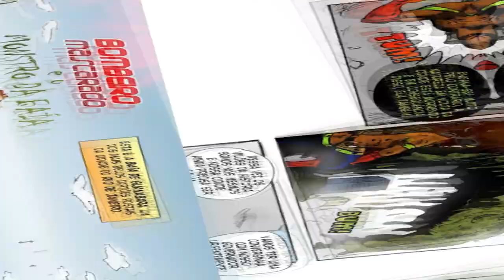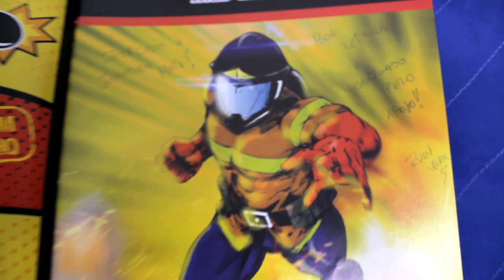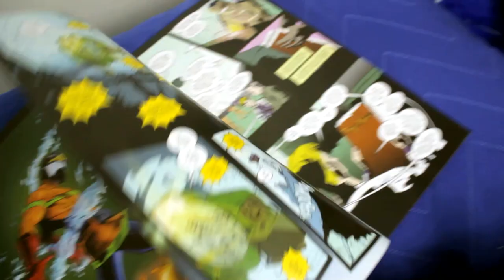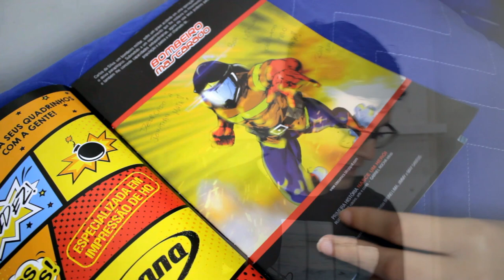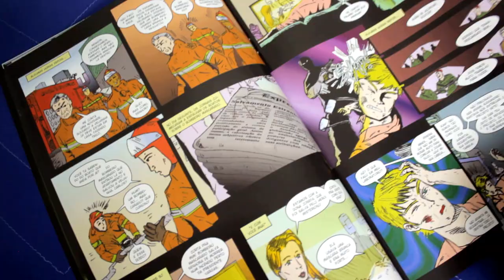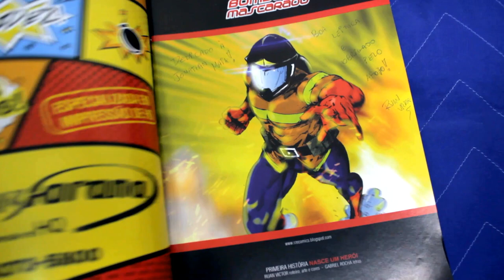(REVIEW) REVISTA DO BOMBEIRO MASCARADO, da EDITORA KIMERA!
Em seu novo vídeo, Jonathan Maia faz um review da história BOMBEIRO MASCARADO V.1 #01, publicado pela Editora Kimera.
Jonathan revela detalhes e analisa cada ponto do material com bastante carinho e cuidado, trazendo detalhes sobre a edição do herói BOMBEIRO MASCARADO, criação do autor RUAN VICTOR!

PARA CRIADORES DE HERÓIS NACIONAIS:

Caso você seja um criador de um personagem nacional e deseje ver seu Herói divulgado no Herói de Hoje, a casa dos Heróis Brasileiros, siga as seguintes orientações aqui embaixo. Os vídeos são não onerosos financeiramente aos criadores. No Herói de Hoje você divulga seu personagem para mais de 50 mil pessoas gratuitamente.

- Colocar no Assunto o Nome de seu Herói e ao lado HEROI BR. Ex: Doutrinador (HEROI BR)
-Responder no corpo do texto as seguintes perguntas:
  -Quando seu personagem foi criado? Quando foi sua primeira aparição?
  -Porque você criou esse personagem? Quais foram suas influências para criação?
  -Quais Poderes ou Habilidades o seu personagem possui (Anexar imagem de cada um dos poderes ou habilidades mostrada nos quadrinhos)
  -Qual o objetivo de seu herói? Exemplo de Resposta: Objetivo do Doutrinador (Combater a corrupção do Sistema).
  -O Seu personagem já apareceu em alguma outra mídia? Exemplo: Animações, Filmes, Séries ou Jogos (Anexar imagens ou links de vídeos sobre cada uma dessas aparições)
Por fim, favor anexar TODAS AS IMAGENS DA ORIGEM DO PERSONAGEM (Sendo essa sua primeira aventura ou outra). As imagens serão somente utilizadas por mim e nenhuma outra pessoa terá acesso, para a produção do vídeo com maior qualidade.

Link para comprar a revista do Bombeiro Mascarado no site da Editora Kimera

SALIENTAMOS QUE O PRESENTE VÍDEO NÃO É PATROCINADO, NÃO TENDO O HERÓI DE HOJE RECEBIDO QUAISQUER COMPENSAÇÕES FINANCEIRAS PARA A ELABORAÇÃO DESTE MATERIAL, tendo a revista sido enviada como forma de PRESENTE pelo criador ante o reconhecimento pelo trabalho desempenhado pelo Herói de Hoje desde 2015 no Youtube divulgando HERÓIS NACIONAIS.